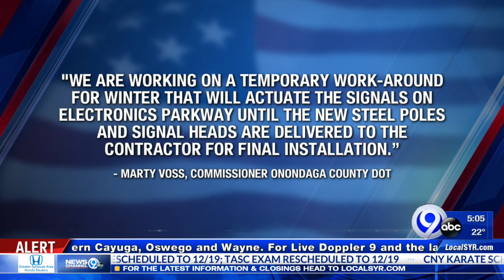Why aren't the traffic lights on Electronics Parkway synchronized?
The County DOT says it's efforting a temporary workaround